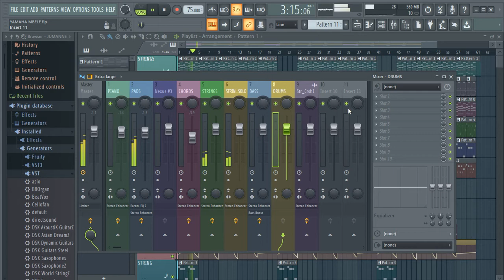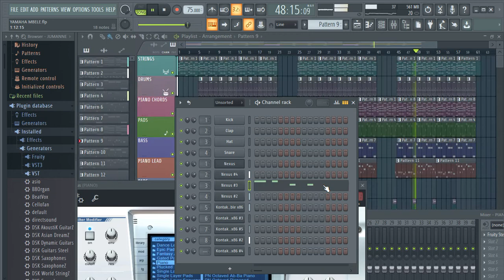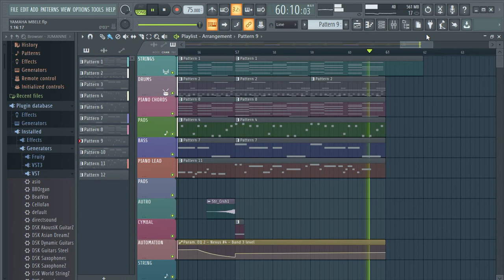FREE FL STUDIO 20 HAPPY INSTRUMENTAL